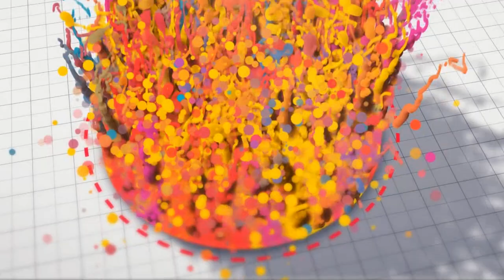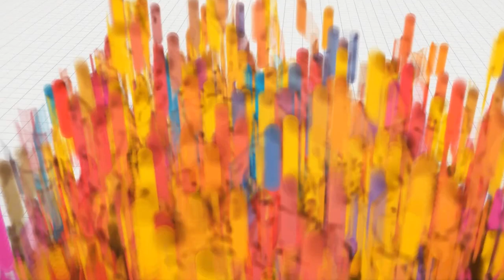Dj.B.mc. - the Summer of Reggaeton (Radio Short Mix)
Prod. by:                  Dj.B.mc.